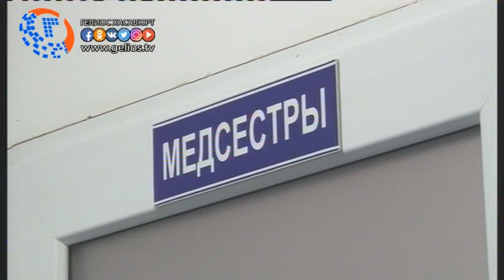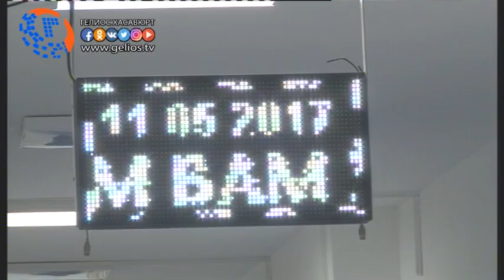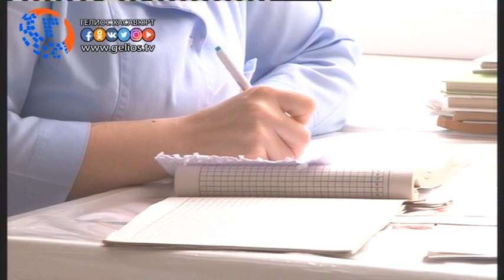Медсестры больницы Хасавюрта отмечают профессиональный праздник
Ежегодно, 12 мая отмечается Международный   день медицинской  сестры. В России  праздник отмечается с 1993 года. Медсестра – это обязательные помощники врача, именно они выполняют все предписания по уходу за больными.  В канун профессионального дня мед персонал ЦГБ Хасавюрта  рассказал о трудовых буднях, о том что является самым главным в работе медицинских сестер.